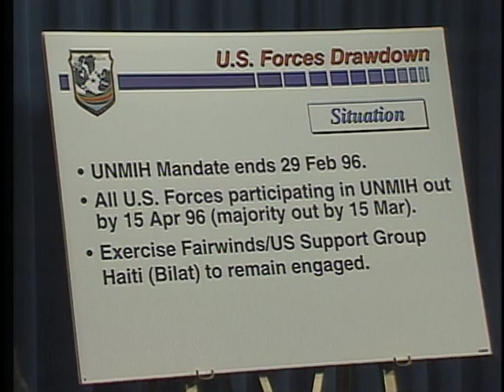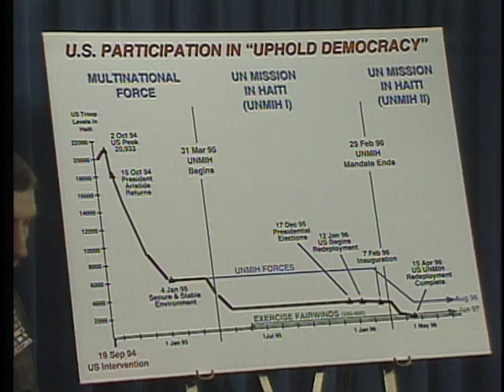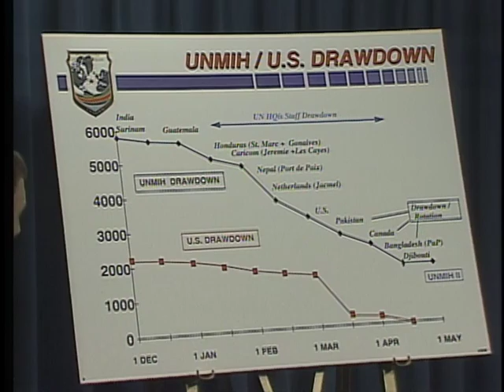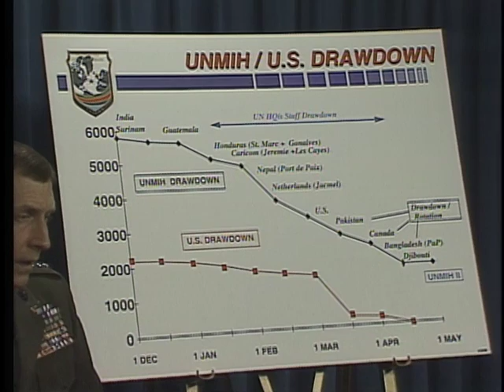DOD NEWS BRIEFING,27 FEBRUARY 1996 REF#:960227-001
In the Pentagon Briefing Room, General (GEN) John J. Sheehan, USMC, Commander In Chief (CINC), US Atlantic Command, briefs the press on the conclusion of US military operations in Haiti. [75613492_xxx_fc.mov]